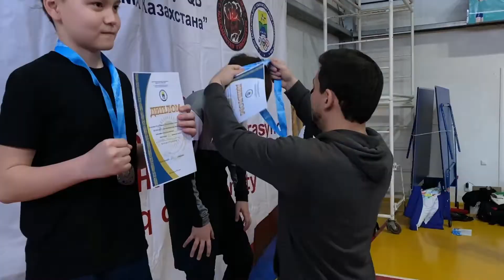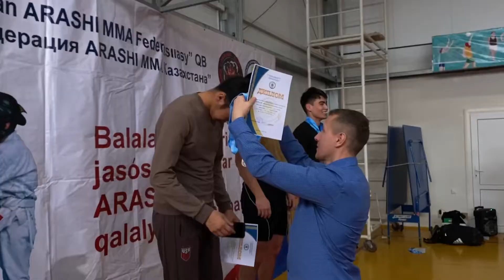ARASHI MMA Uralsk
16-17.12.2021.Қазақстан Республикасы Тәуелсіздігінің 30-жылдығына арналған балалар, жасөспірімдер, юниорлар, қыздар арасында Arashi MMA бойынша Қалалық чемпионаты.
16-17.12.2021 . Городской чемпионат по Араши-ММА посвящённый 30 летию независимости Республики Казахстан  среди детей, юниоров и взрослых